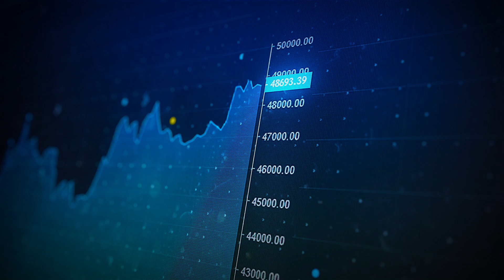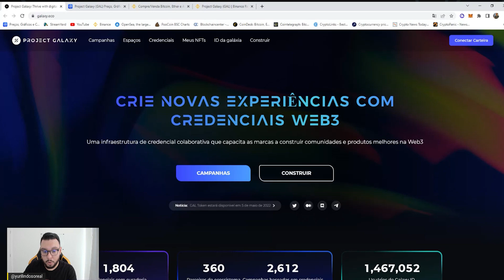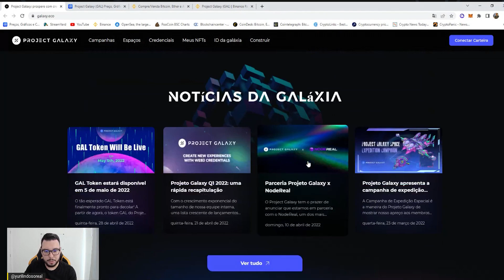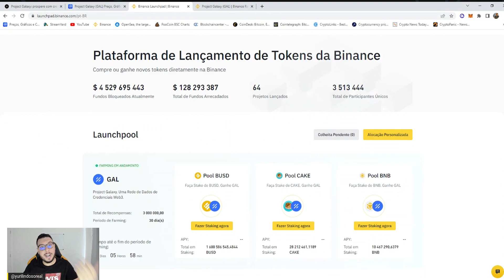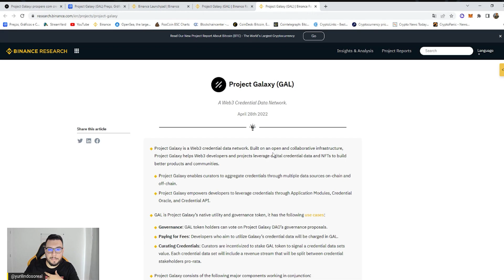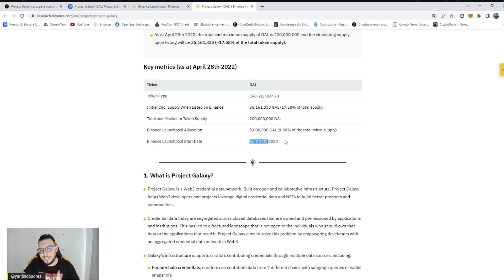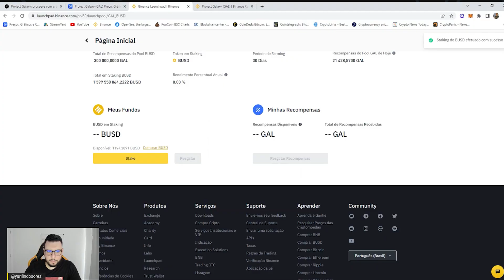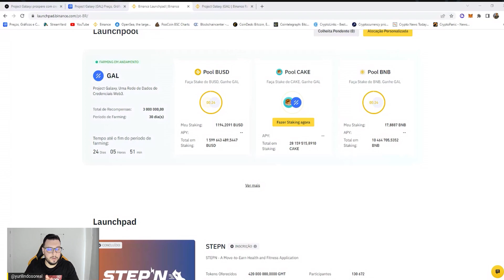LANÇAMENTO DA BINANCE COM POTENCIAL EXPLOSIVO || GALAXY GAL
Melhor Curso para aprender como lucrar com criptomoedas, Mestres do Bitcoin

Olá meus Consagrados investidores

Meu nome é Yuri Lindoso e o objetivo desse video é te passar um conteúdo apenas para fins informativos, que não constituem em uma  recomendação de compra de qualquer tipo de criptomoedas. Nele nós iremos falar sobre o novo lançamento da Binance Project Galaxy que pode valorizar muito. Quaisquer opiniões expressas neste vídeo foram preparadas com base nas informações disponíveis no momento em que tais opiniões foram descritas.

Lembrando que esse vídeo NÃO É recomendação de investimento!

Abraços!